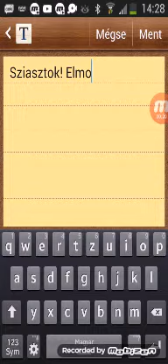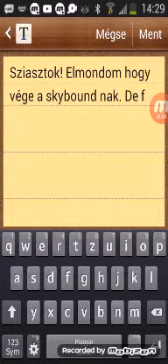Rossz hír bocsássatok meg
Lego ninjago skybound véget érr